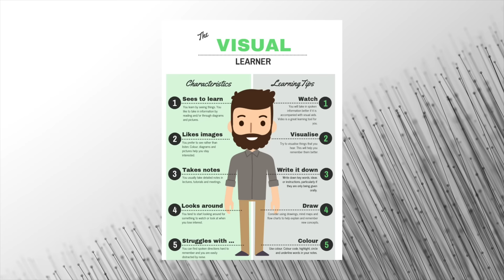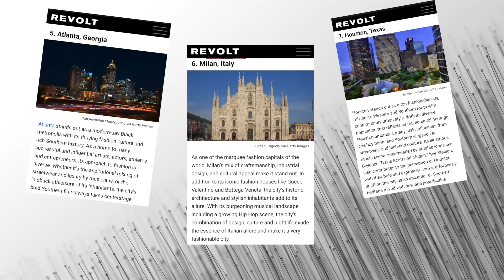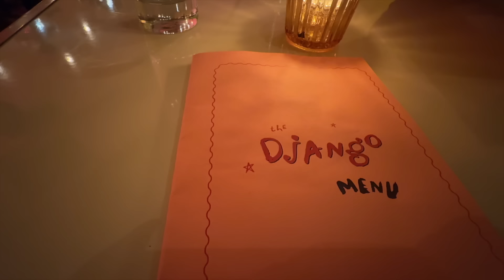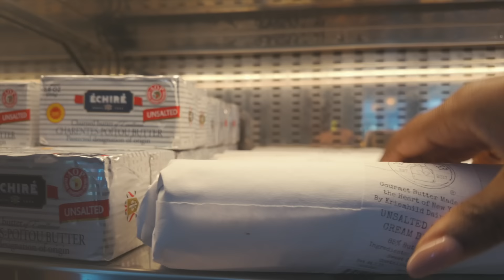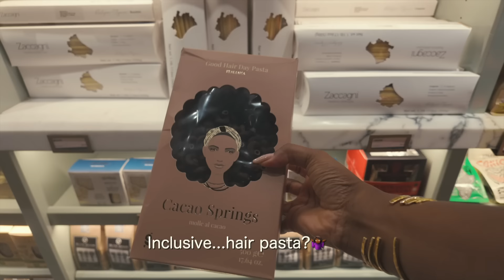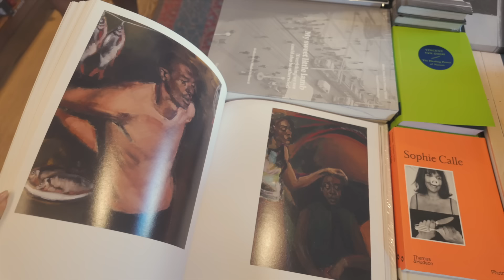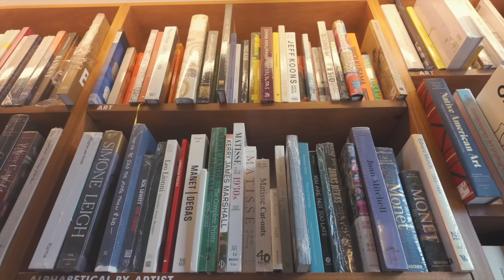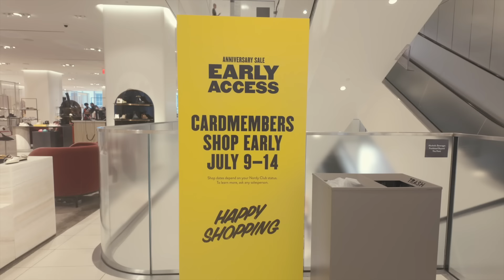Styling Summer Outfits | Nordstrom Anniv. Sale | Janet Jackson Concert | Simply Kura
This video is about AFFORDABLE AND WEARABLE 2024 Summer FASHION TRENDS AND OUTFIT IDEAS. In this video I talk about and show SUMMER outfit ideas for work or for a more casual day. We assess outfits and discuss how to make them work for our personal style. We assess the “D” in D.E.T. and talk about thinking how the details make our outfits special. I talk about clothing from H&M, Steve Madden, Banana Republic and more. I shop in store at Nordstrom, go to the spa and a jazz club. I even take you with me to the Janet Jackson concert! I show you this weeks fabulous finds and a few picks from the Nordstrom Anniversary sale!

to get 14-days FREE
with your own personal trainer and add me as a friend so we can keep each other on track!

A few videos to catch you up.
What is D.E.T and why do we use it?

TIME STAMPS
0:00 Intro
0:32 Finding your personal style
4:51 Summer outfit ideas
12:28 Shopping at Nordstrom, jazz club, spa day, and Janet Jackson concert!
31:55 Fabulous Finds
40:21 Wrap up
40:44 Outro

Free Music for Videos 👉 Music by Ryan Little - Think About You
Free Music for Videos 👉 Music by frumhere, kevatta - once upon a time
Free Music for Videos 👉 Music by Ryan Little - 70s TV –

Summer outfit ideas, Summer fashion 2024, Fashion inspiration, Trendy styles, Fashion tips, OOTD, Style guide, Fashion trends 2024.